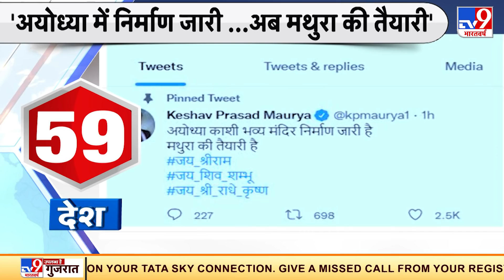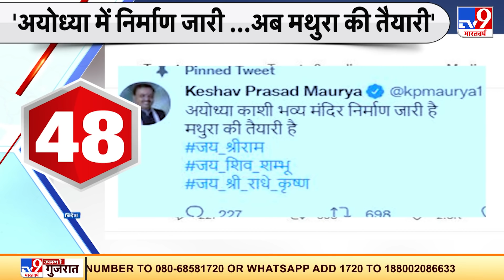Swami Prasad Maurya का पलटवार, कहा- हमारा मुद्दा विकास है, अयोध्या-मथुरा नहीं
Swami Prasad Maurya का पलटवार, कहा- हमारा मुद्दा विकास है, अयोध्या-मथुरा नहीं. 'अयोध्या, मथुरा न चुनावी मुद्दा है और न कभी रहेगा'
क्या प्रधानमंत्री ने कभी ऐसा कहा है?- स्वामी प्रसाद

Credit